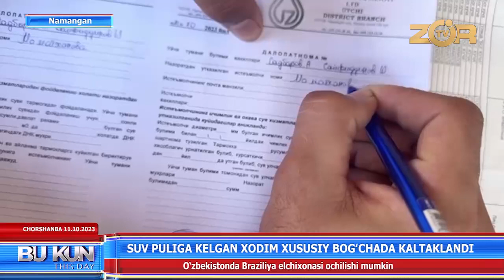Suv puliga kelgan xodim kaltaklandi